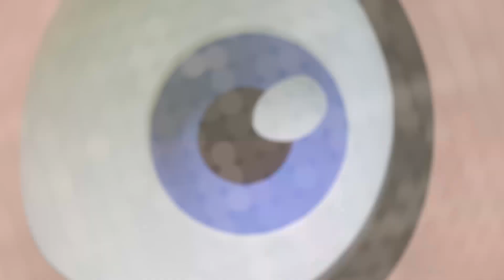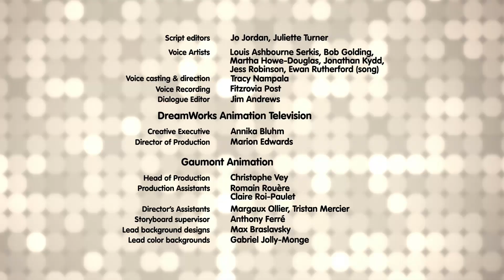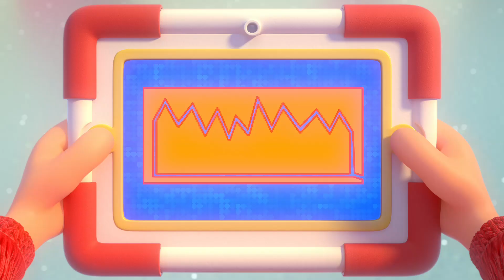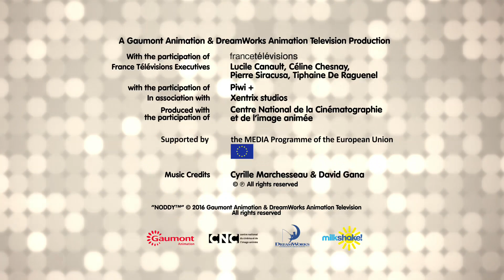The case of the king of Toyland | Noddy Official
Noddy investigates the new king in Toyland.